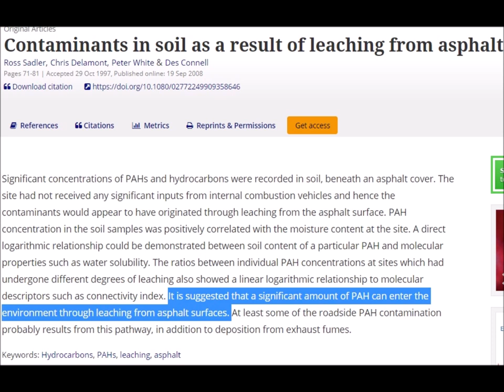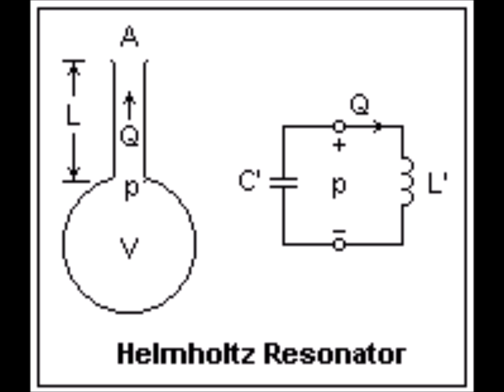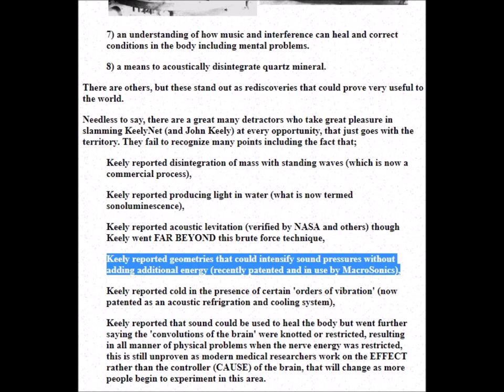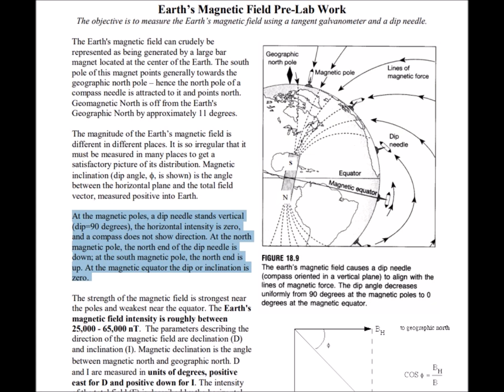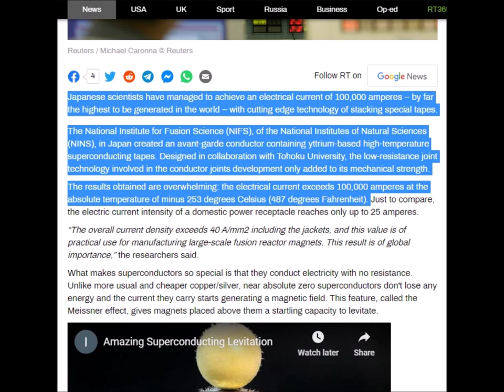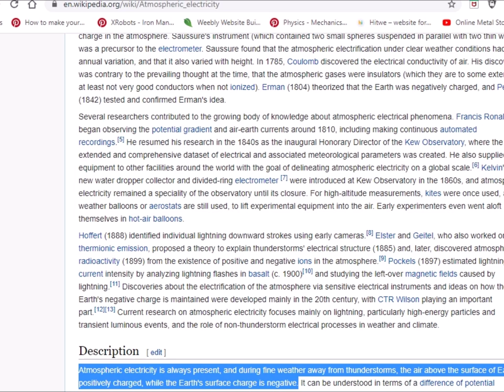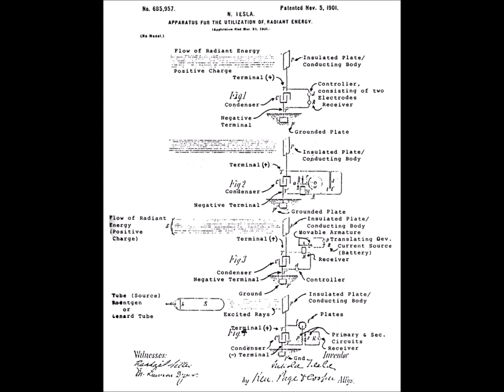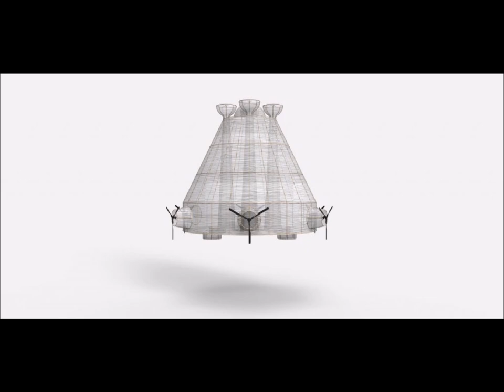The Personal Levitation Vehicle (PLV): Approximating AntiGravity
Featuring the work and ideas of Eric Laithwaite, Nikola Tesla, John W. Keely, Edward Leedskalnin, Bruce Cathie, Shirley Andrews (author of books on Atlantis), Tim Lucas (Macrosonix), Wallace T. Wallington (The Forgotten Technology) and others.

Upcoming Videos:
The Electromagnetic Hovercraft
John W. Keely's Gold, Silver, and Platinum Wire
Nikola Tesla's Black Box
The Sonic Hovercraft
The Flying Metal Carpet
Victor Schauberger's Repulsine

Song: Darkness Falling
Artist: Rik Carter
Album: Factual Underscores 2
Released: 2012
Genre: Pop